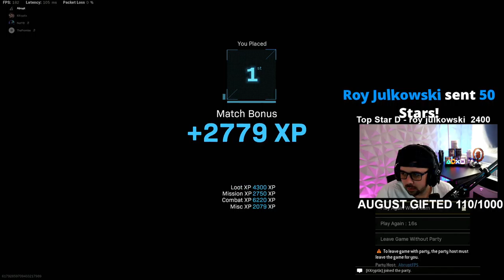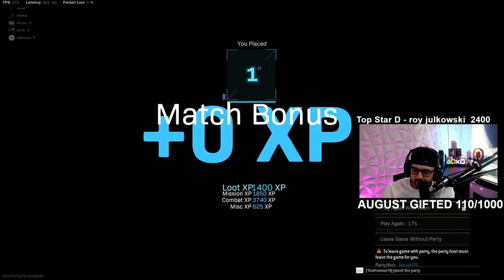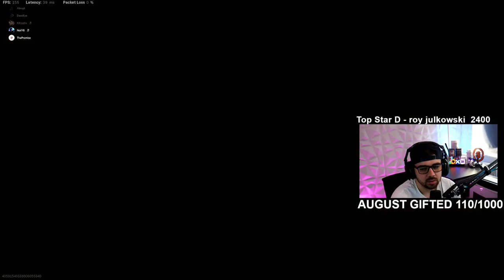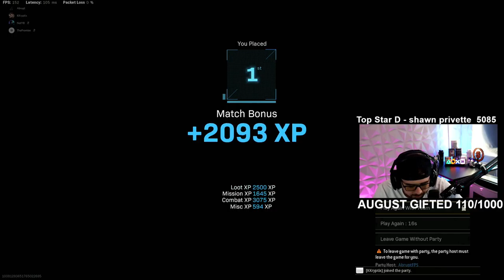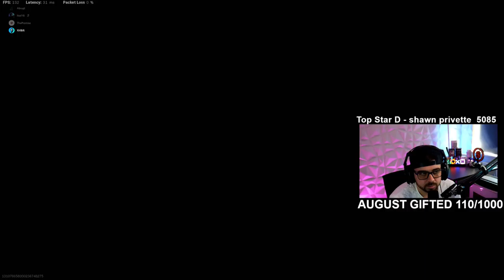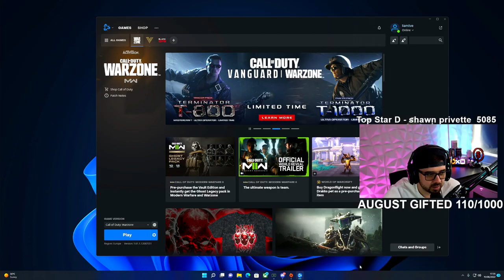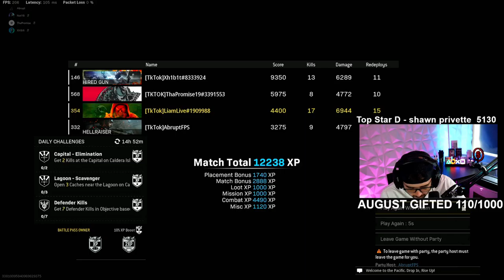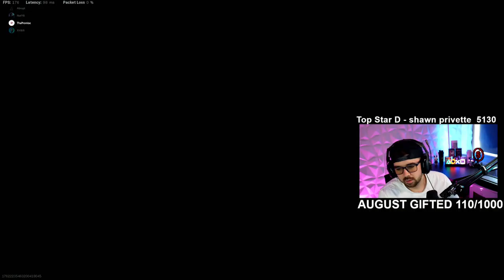LiamLivee Live Stream Minks x Ryda Fortunes Keep Tourney JDevise Game To Day # (23)